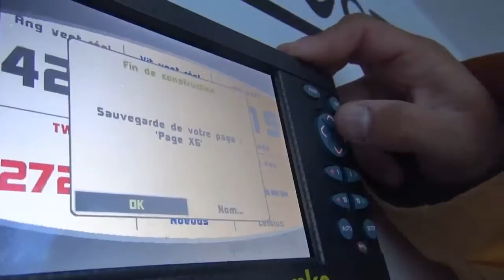En Double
Sur le Class40 GDF SUEZ avec Sébastien Rogues et Fabien Delahayes.
Entre Lorient et Le Havre pour la préparation de La Transat Jacques Vabres 2013.
Un Film de Bertrand Castelnérac pour GDF SUEZ et BFM TV.